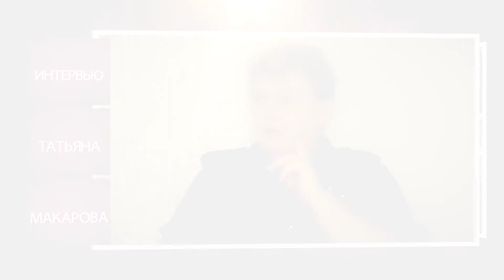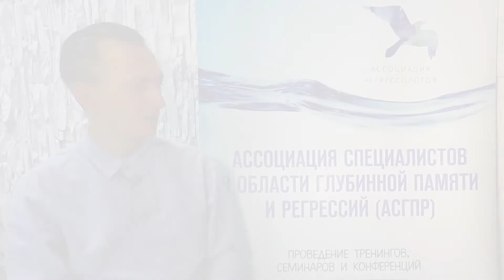Татьяна Макарова. Интервью в Москве. Часть 1.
21 и 22 октября в Москве проходила конференция специалистов в области глубинной памяти и регрессологии. В ней принимала участие Татьяна Макарова - известный регрессолог России, которая рассказывает о своей богатой практике и открытиях в интервью журналисту и режиссёру Денису Овсянникову.

Темы интервью первой части:
- что привело к изучению регрессии?
- регрессия в прошлые жизни, методы;
- аномальные явления;
- метод Долорес Кэннон;
- внеземные цивилизации;
- возможность использования регрессии во благо человечества;

Темы интервью часть 2:
- НЛО;
- что способствует контакту с НЛО?
- похищение людей внеземными цивилизациями;
- техника безопасности при встрече НЛО;
- возможное количество цивилизаций во вселенной;
- философия работы Татьяны.